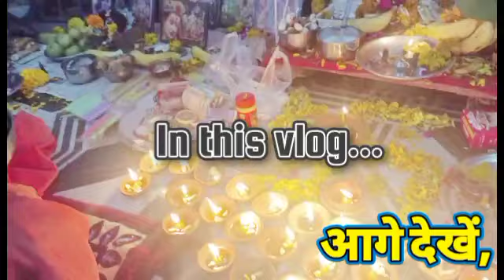🎇नये घर में हमारी पहली दिवाली 🏡 कुछ इस तरीके से मनाई हमने।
नये घर में हमारी पहली दिवाली कैसी रही जल्दी देखिये पूरा व्लॉग।। 🙏🙏🙏🙏🙏🙏🙏🙏🙏🙏🙏🙏

Happy🕯🕯  ❤🙏🎊🎇
             Diwali          🎊🎇🙏❤🎉
                         To all   🙏🙏🙏 🎉🎇🎉🎇🎉🙏🎉🎇🎉🎇🎉🎊🎉🎊🎇🎉🎊🎇🎉🎊🙏🎉🌺🌺❣️❣️❣️❣️❣️❣️❣️❣️❣️❣️❣️